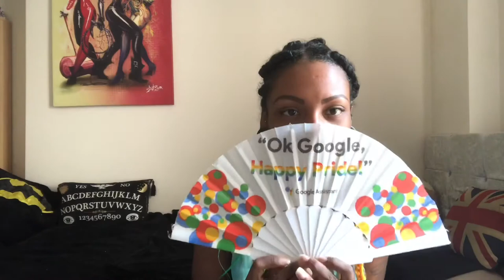Happy Pride, let’s chat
Talking about LGBTQIA things for Pride 🌈